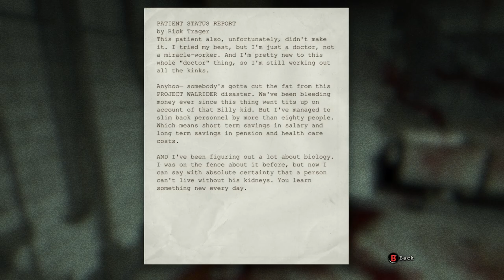TwoBros Lets Play Outlast Part 6: The Appointment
We're getting a check in this part bruvh.
End Credits theme: Arbour x G Mills- Blur